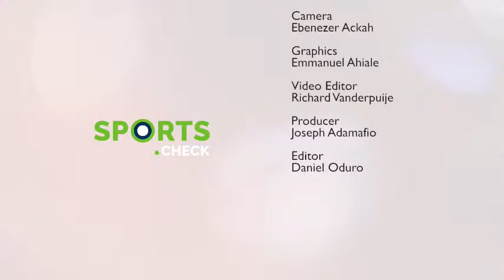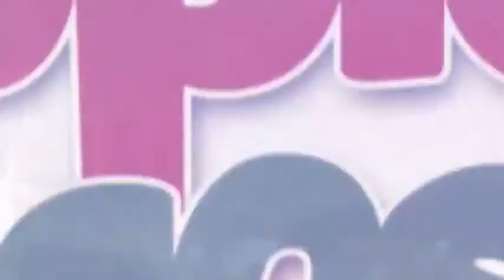Livestreamed: Laryea Kingston previews Ghana's group games at 2022 World Cup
- Timestamps -